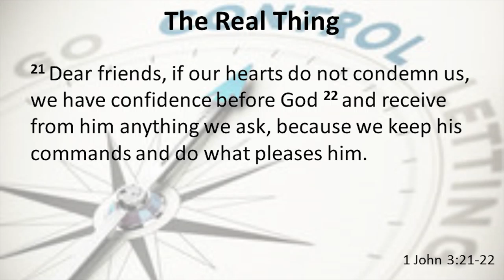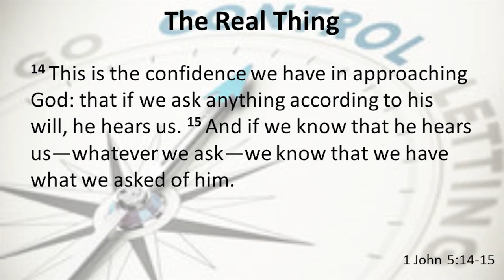The Real Thing Part 10 - When The Fasten the Seatbelt Light Comes On